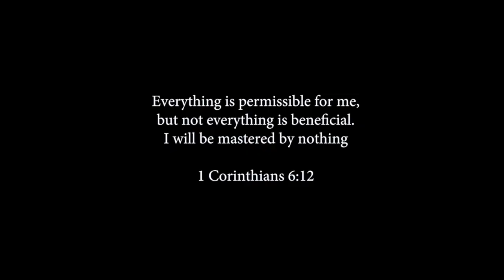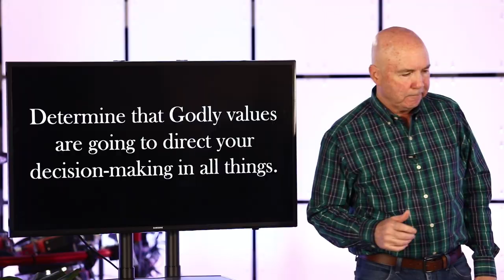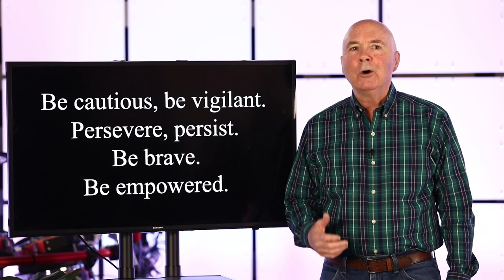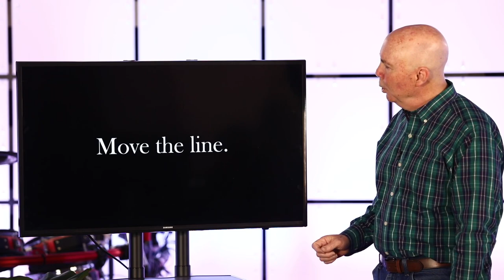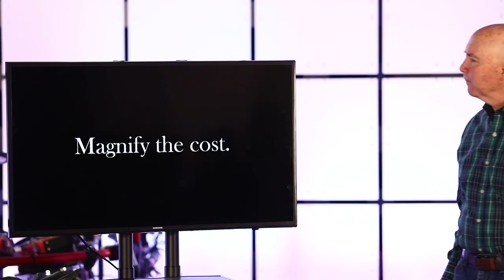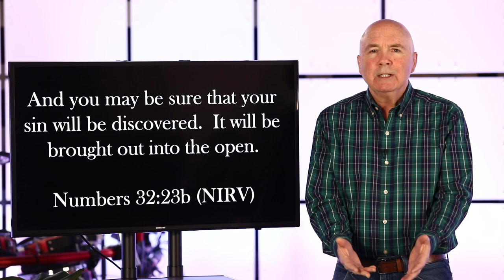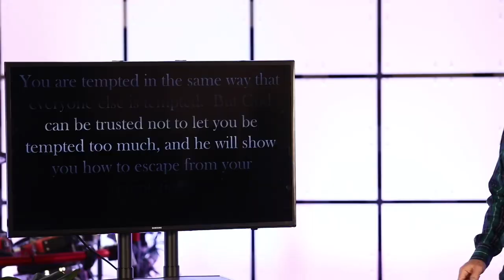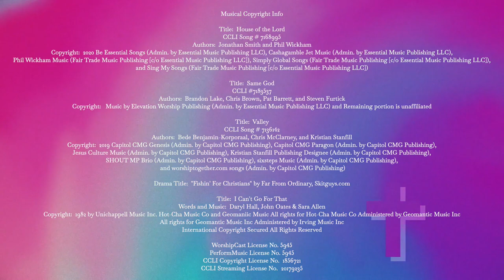Stop Sabotaging Yourself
Do you know people who sabotage themselves and are filled with regret?  Are you that person?  Do you find yourself again and again giving it to temptation, and you self-sabotage?  What can be done about that?  How might Jesus free you from that?

I’m going to live for Jesus and love like Jesus.

Be on your guard; stand firm in the faith; be courageous; be strong.  1 Corinthians 16:13 (NIV)

Stay alert and pray so that you won’t give in to temptation.  The spirit is eager, but the flesh is weak.  Matthew 26:41 (CEB)

It’s my duty to make sure that Satan does not win even a small victory over us, for we don’t want to be naïve and then fall prey to his schemes.  2 Corinthians 2:11 (VOICE)

Even if you think you can stand up to temptation, be careful not to fall.  1 Corinthians 10:12 (CEV)

To fight temptation . . .

Move the line.

Your boundary lines mark out pleasant places for me.  Psalm 16:6a (GW)

Magnify the cost.

And you may be sure that your sin will be discovered.  It will be brought out into the open.  Numbers 32:23b (NIRV)

Plan your escape.

You are tempted in the same way that everyone else is tempted.  But God can be trusted not to let you be tempted too much, and he will show you how to escape from your temptations.  1 Corinthians 10:13 (CEV)

1.  What’s one good thing that’s occurred in your life recently?

2.  What was one of your favorite songs when you were a teenager?  Why was that?

3.  How prepared would you say you are for emergencies?  What do you think of that?

4.  Who was the wrong crowd to hang out with when you were in school?  How much did you hang out with them?

5.  How well do you think you normally do in standing firm in the faith, being courageous; being strong?

6.  What are some things you think tempt other people the most?

7.  What are some things that tempt you the most?

8.  How do you think that pride again and again leads you to make choices that are outside of God’s will?

9.  What are some boundaries in life that you think you need to set in order to live a more Christ-like life?

10.  When was a season in your life that you changed the most because of Christ?  In what ways did you change?

11.  What are some ways that you think the experience of Christian community might help you to live more faithfully for Jesus?